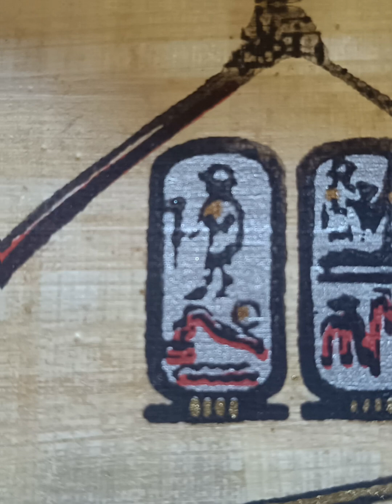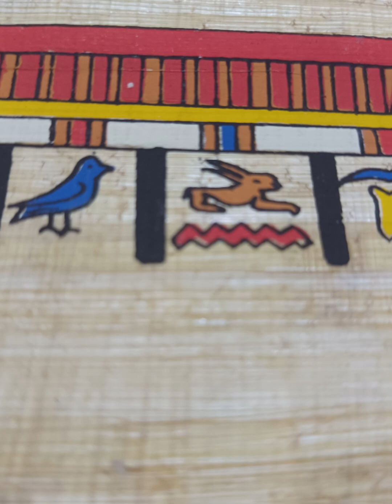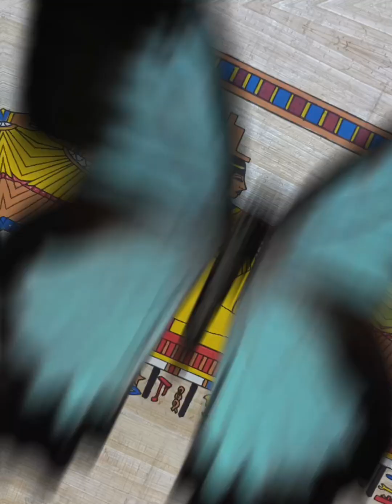هذا العمل ل صبري سليم مصطفى ✍🏼✍🏽✍🏻✍🏿✍🏼 وهذه الصور ملك للشعب المصري 🇪🇬 والأمة المصرية ولكل من يحبها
اذا شاهدت صورا مما يجري الآن فهذا بتوفيق من الله تعالى والكلام حقيقي وفق الواقع مع تقنية الذكاء الصناعي ولأي إنسان أن يراه وأن يعلق  عليه و مهدى للسلام والأمن وكل الخير . صبري سليم مصطفى ✍🏼✍️✍🏾✍🏽✍🏻✍🏿✍🏼🇪🇬🥇